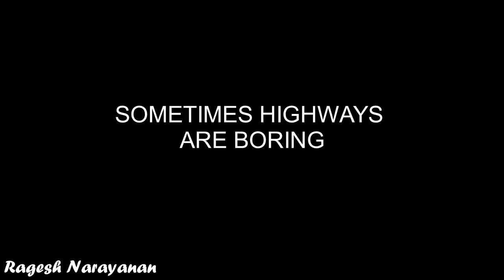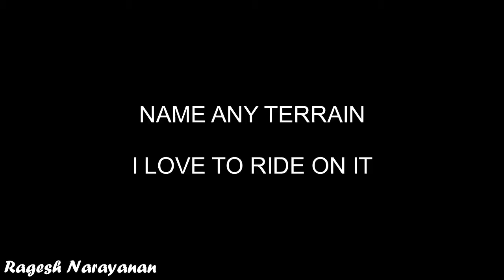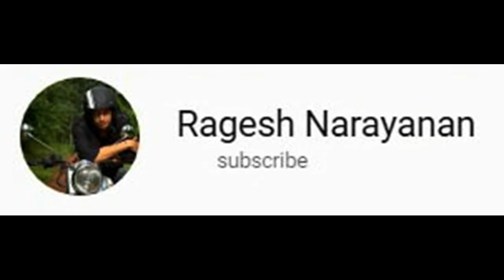Royal Enfield Changed My Life Style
This video explains what my passion is.